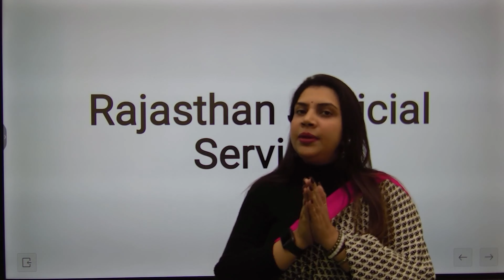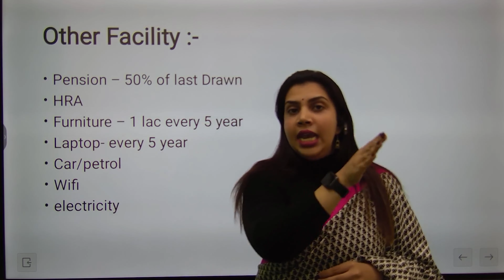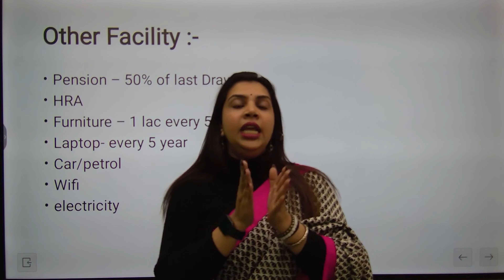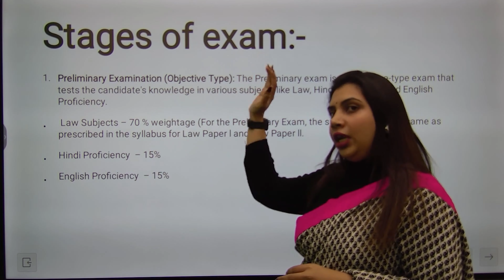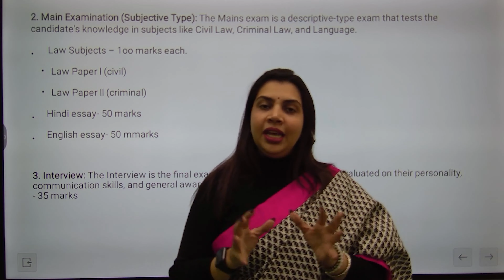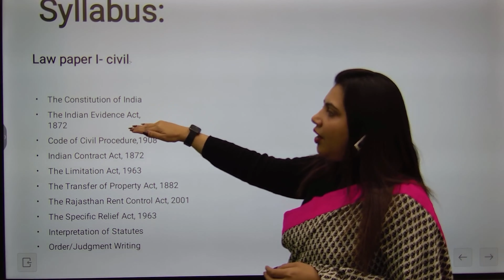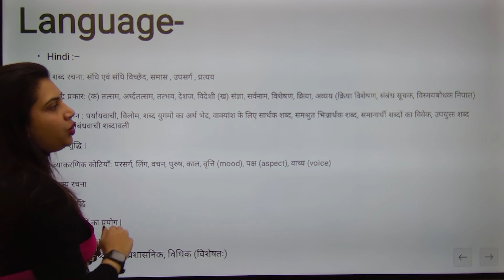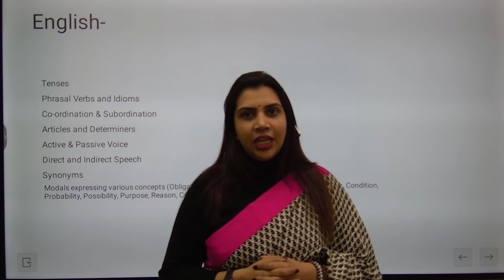How Much Salary Does a RJS Judge Earns? | Perks, Facilities, Allowances of Rajasthan Civil Judge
Discover the earnings of a Rajasthan Judicial Service (RJS) Judge, including their salary, benefits, and allowances. This video breaks down the financial aspects of this esteemed career. If you're considering a path as an RJS Judge or just want to know more about their income and perks, this video has you covered. Don't miss it!

00:00 Introduction
01:00 Rajasthan Judiciary Facilities
06:11 Stages of Exam
09:55 Rajasthan Civil Judge Syllabus

Course Highlights:
😊 Classroom Environment
👨‍🏫 Personalised Mentoring